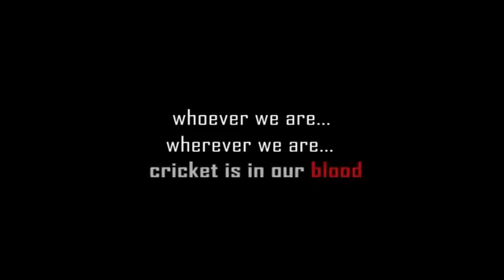Feni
Feni t20 enjoyed the ICC cricket world cup